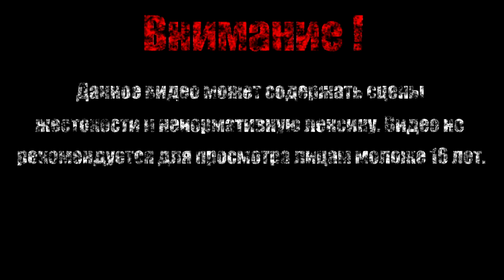ОБРАТНО В ТЮРЬМУ【Dark Souls Remastered】#5